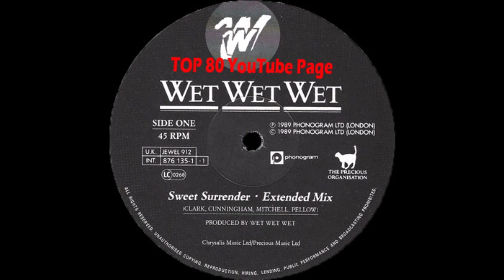Wet Wet Wet - Sweet Surrender (Extended Mix)